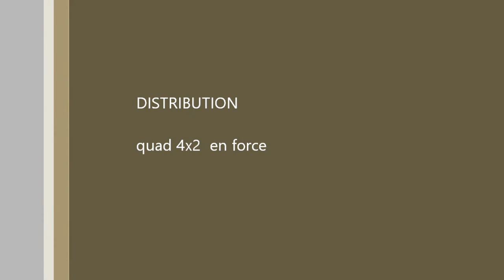bourbiers 350 raptor